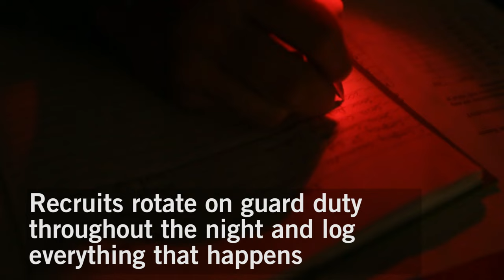How Marine Recruits Finish A Day At Boot Camp – Evening Routine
U.S. Marine recruits finished the day with an hour of free time on Parris Island, S.C.

In addition to 8 hours of sleep, recruits receive one hour of free time each training day to give them a break from the close, constant association with their drill instructors. This time is often used to write letters, unwind and prepare for the next day. The recruits are give time to practice religious services before ending the day. The recruits also rotate on guard duty throughout the night.

Credits: Carlin Warren